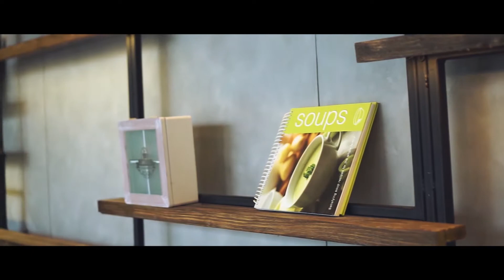SpeedloverZ Morning Run to Canabeans, Brooklyn Apt, Alam Sutra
Morning Run of Sep 30th 2017 attending invitation of a new cafe opening, Canabeans, in the center of Alam Sutra.

Songs:
Epic Cinematic 2 - NCM Epic Music Ender Guney